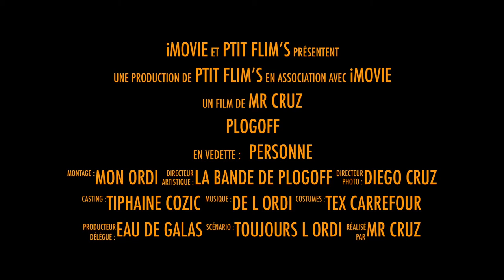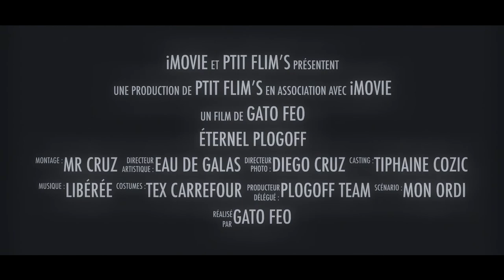plogoff bande annonces2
NB: Sur la scène de fin  c'est pas plogoff mais la pointe du millier.